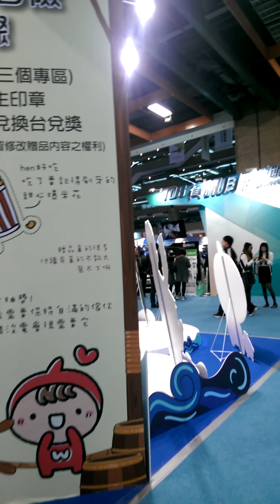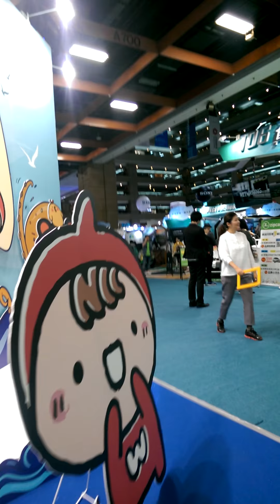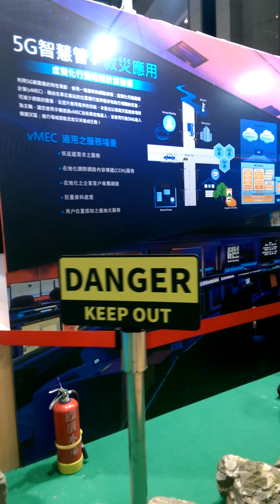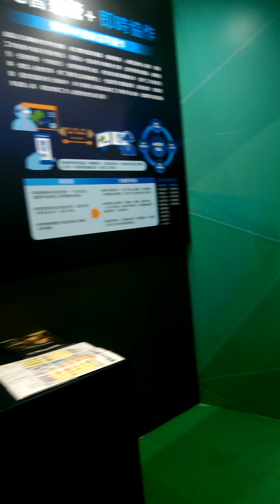資訊月2017 帶你逛逛看哪有辣妹